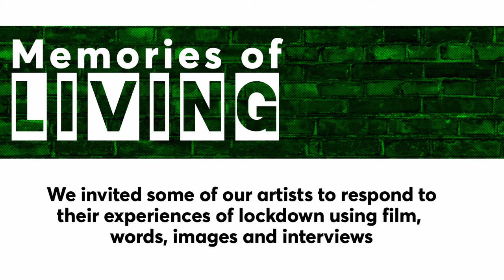Memories Of Living #11 - Cheddar Gorgeous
Memories Of Living is a COVID-response project from Islington Mill.

We invited some of our artists, staff and tenants to respond to their experiences of lockdown using film, words, images and interviews.

Produced by Greg Thorpe

Films edited by IMPATV